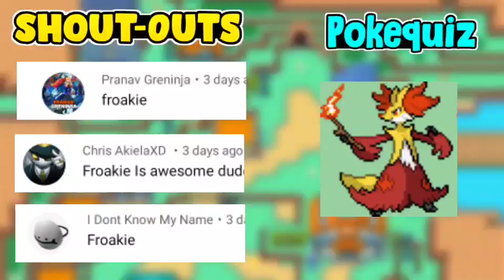New Pokemon GBA ROM hacks 2022|With Mega Evolution,Gen 7,Alolan Forms,More!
New Pokemon GBA ROM hacks 2021|With Mega Evolution,Gen 7,Alolan Forms,More!

🎟️Name: Pokemon Dark Workship
📶Status: Completed

🔥 Features-
•Mega Evolution
•New Region
•Play as Alian
•Nice Graphics
•New Moves
• Much More!

gba games,Pokemon gba games,

Bye. 🍪Yum[fredpokegamer]